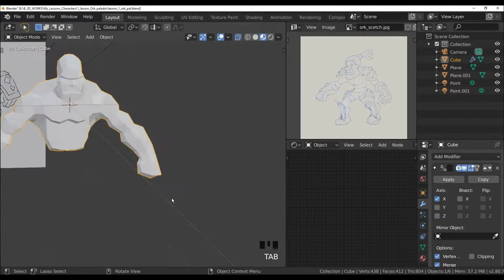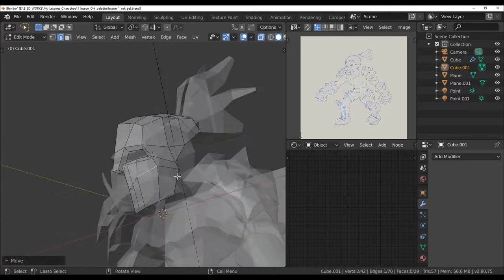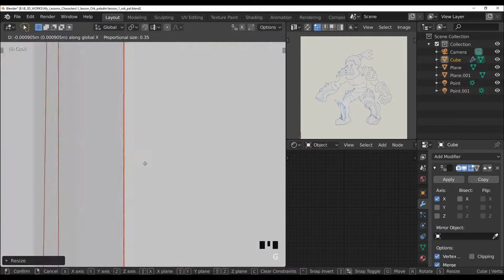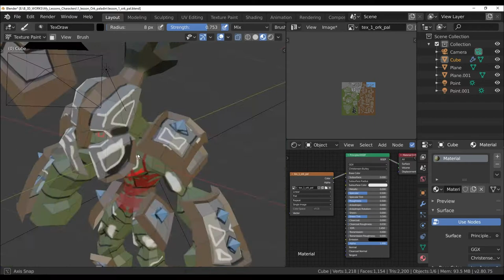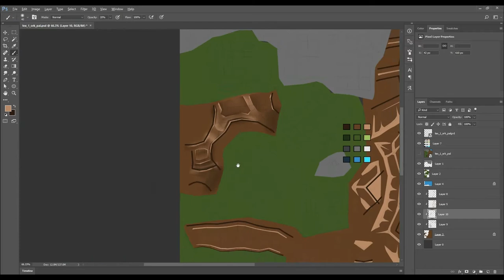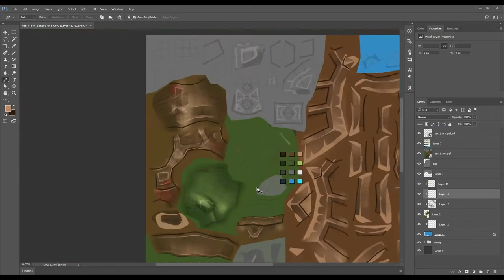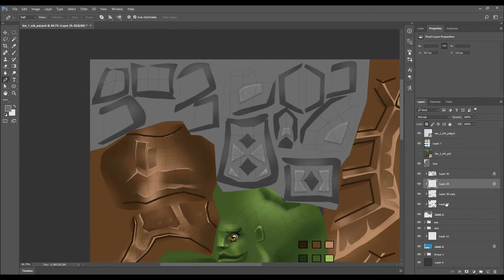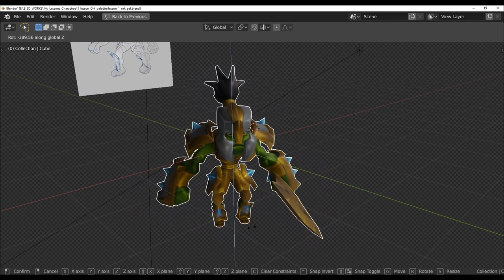Low poly character (part 1) modeling and texturing orc + free 3d model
low poly models, textures, need? Then you have chosen the right channel. Hello everyone. In this video we will make an orc model in 3d. After we colorize this model (texture).And then you can use this 3d model wherever you want.